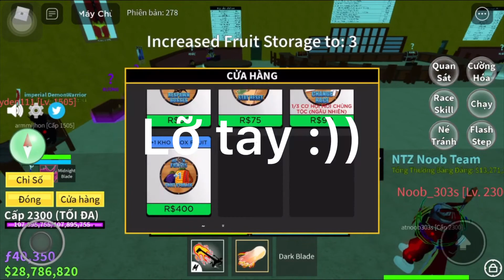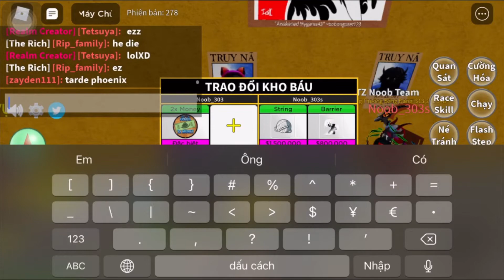Blox fruit và đây là cách tiêu bobux :))